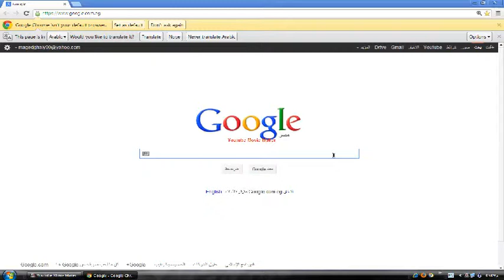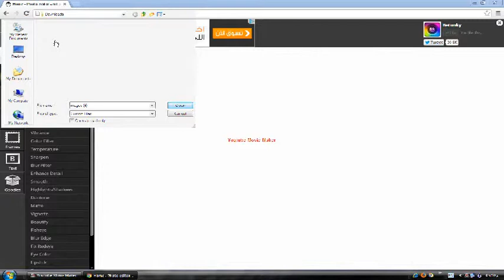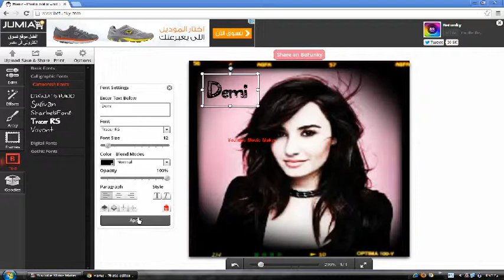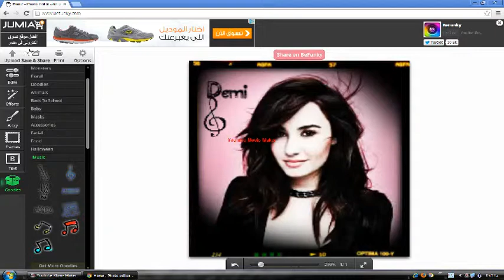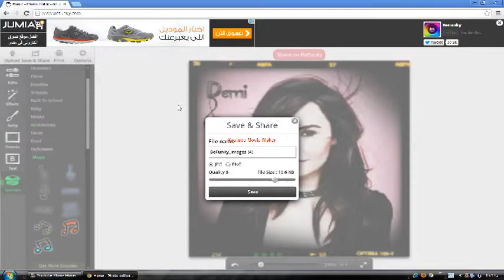Be funky editing website tutorial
Hey guys i didn't make any tutorials for along time so here is a tutorial for an editing website called " Be funky " u can edit ur pics here with very simple & easy steps & in this video i show u how to edit ur pic in a simple & beautiful way using the tools & effects ! hope u like it :D Subscribe for more videos .. thanxx
The steps :
1 - search on google for Be funky
2 - click enter then select the first link u see
3 - on the web site click " get started " in the green box
4 - choose from where u will upload the picture u want to edit
5 - after selecting the picture u can minimize it or maximize it
6 - click the " effects " icon & choose from the list what u want by clicking on it then adjust it & click " apply "
8- u can also add frames to the picture from the " frames " icon & if it didn't suit the image just click the arrow below the image u are editing to move to the previous step
9- To add text click the " text " icon , choose the style then type the tesxt u want to add u can change it's color & font size & after u position it click " apply "
10- u can add stickers & shapes by clicking the " Goodies " icon u can choose it's color & after u position it click apply
And at last u will be finished click " save & share " icon on the top to save your picture on your computer or share it on social medias
thanxx 4 watching !